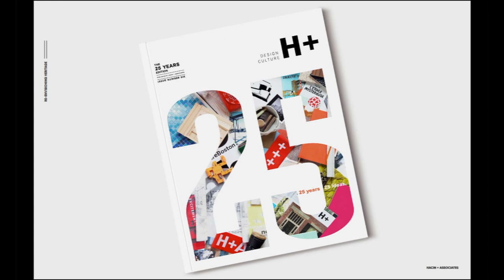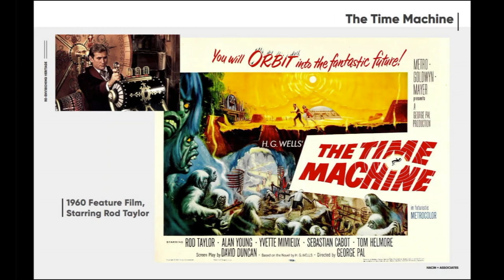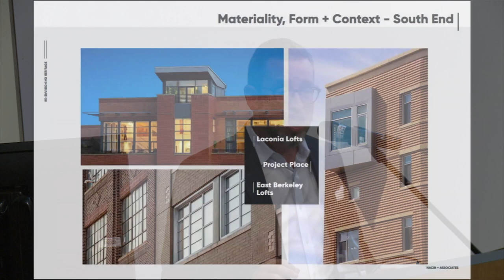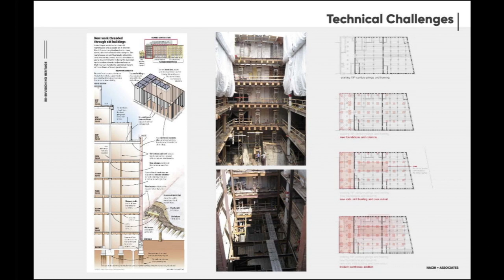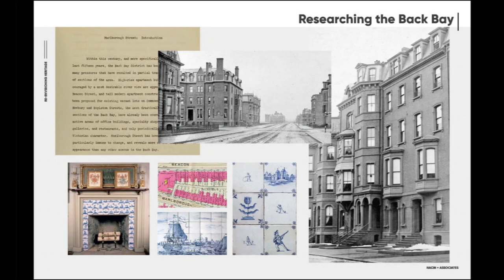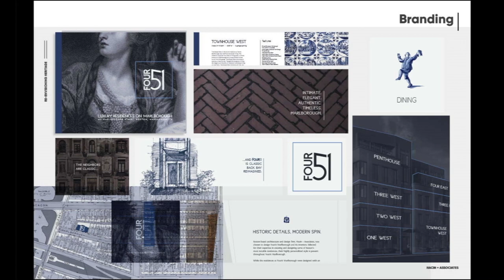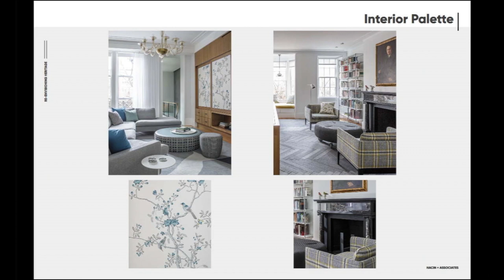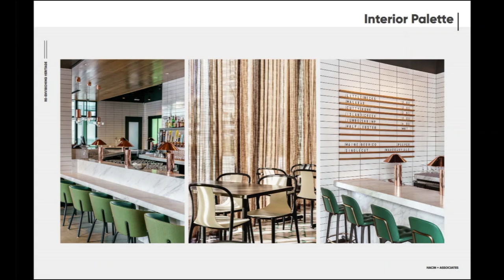RWU Architecture Fall lecture Series David Hacin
RWU Architecture Fall lecture Series David Hacin  Oct. 23, 2018